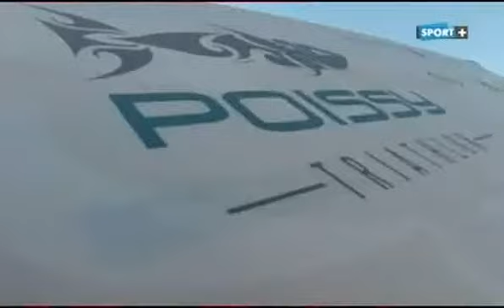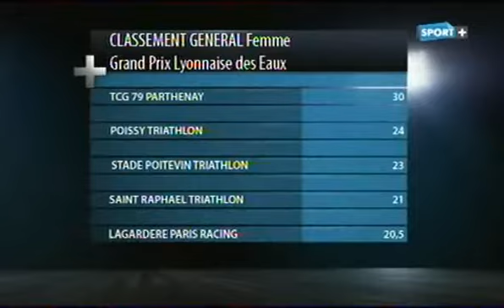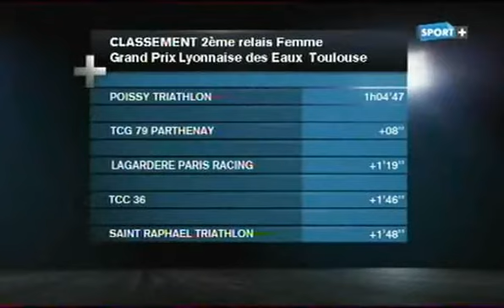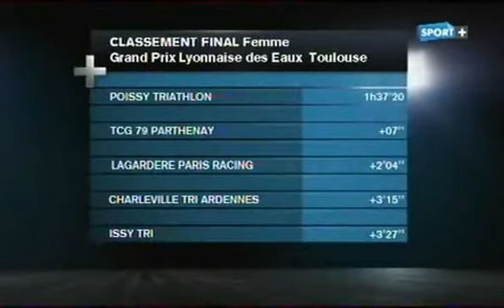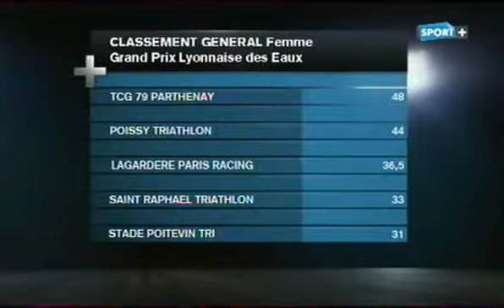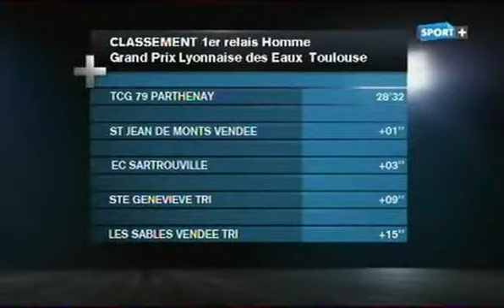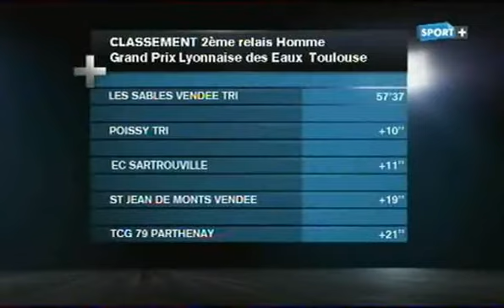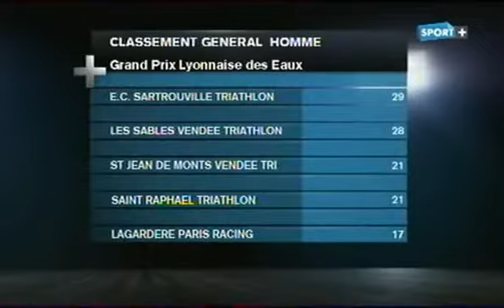Grand Prix FFTRI de Toulouse - 16 juin 2012